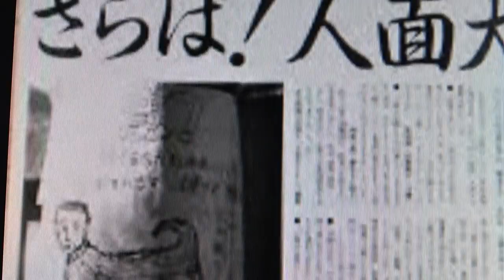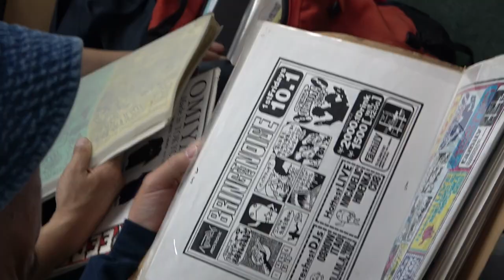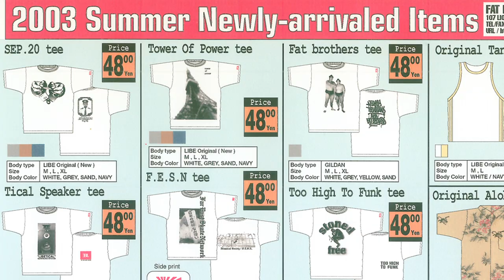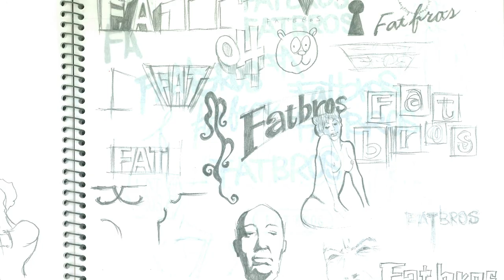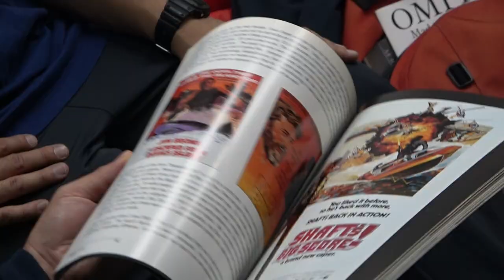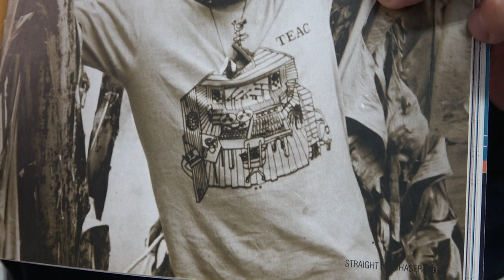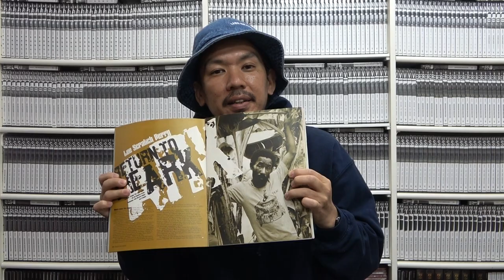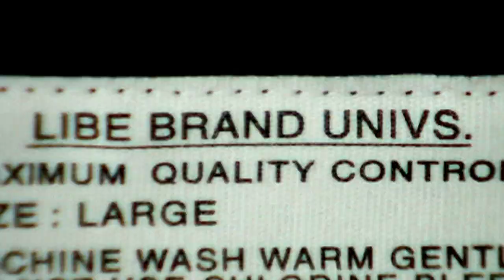LIBERATION / Vol.5 LIBE流サンプリングマナー (ENGLISH SUB)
[LIBERATION]  LIBE BRAND UNIVS. ドキュメンタリー動画シリーズ
vol.5  LIBE流サンプリングマナー
2000年、AUDIO ACTIVE主催の音楽イベント「HAPPERS ALL STARS」のオフィシャルTシャツデザインを依頼されたLIBEディレクターの森田貴宏。彼は当時イラストレーターとして活動していた大森庸平氏を迎えて「STONED FREE」というロダンの彫刻「考える人」をテーマにデザインを制作。今回はそのデザインを皮切りに数年間におよび森田とタッグを組んだ盟友、大森庸平を迎え、当時LIBEで行っていたサンプリングデザインの経緯や制作方法などにフォーカスを当てた特集となります。

HIPHOPの誕生から発展してきたサンプリングという技術はデザイン面においてどのような影響を及ぼしたのか。
LIBE流のサンプリングにおけるマナーとは？

LIBEディレクターの森田貴宏がサンプリングという手法で作るLIBEデザインの一番のお気に入りという2001年に発売されたデザイン「LABO TEE」を今回リバイバル！
2022年バージョンの「LABO TEE」はこちらから購入が可能です！

1997年に設立されたクロージングブランド「LIBE BRAND UNIVS.」は2022年で25周年を迎えました。今企画は、25年という年月を支えてくれた全ての「LIBE」サポーターの皆様に向けて、そのブランドの発足から、現在に至るまでを関係者のインタビューと共にお届け致します。

CAST
Yohey  Omori
Akinori Hagiwara (FATBROS)
Takahiro Morita (FESN)

MUSIC
O.N.O (THA BLUE HERB RECORDINGS)

CAMERA
Shigeta Iha

INTERVIEWER
Liu Puli

TRANSLATOR
Masafumi Kajitani (VHS MAGAZINE)

LIBE BRAND UNIVS. オンラインストア